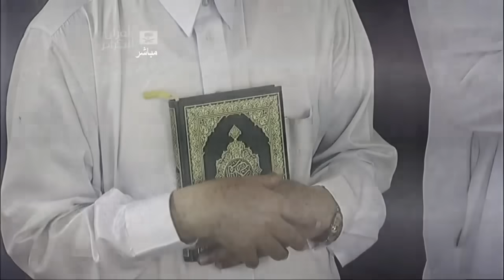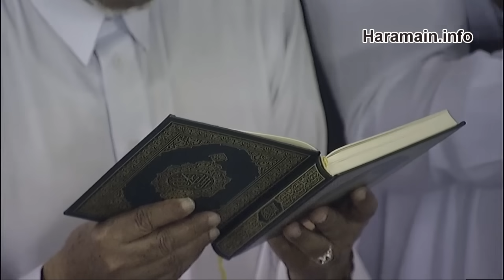HD| Night 1 Makkah Taraweeh 2013 Amazing Sheikh Sudais (Last 10 Rakah)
Ramadan 1434
for more information regarding the video.